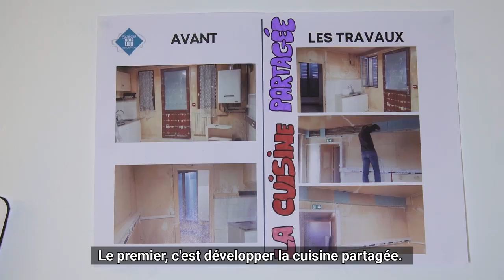Valérie Ancelin - Médaille de la Ville 2022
« J’avais besoin de faire quelque chose qui a plus de sens. »

Alors que Valérie Ancelin cherche à se reconvertir dans un projet écoresponsable et d’entraide, l’idée de la création d’un Tiers-Lieu est en train de germer à Palaiseau. Boutique solidaire, coworking, yoga… le Tiers-Lieu a ouvert ses portes en 2021 sur un site municipal.

Pour cela, Palaiseau lui a décerné la médaille de la Ville. Découvrez son portrait.